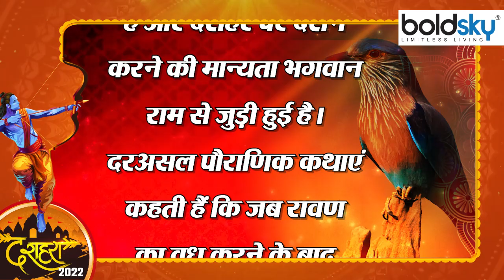Dussehra 2022: Importance of Sighting Neelkanth Bird |दशहरे पर नीलकंठ के दर्शन बेहद शुभ | *Religious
विजयादशमी यानी दशहरा के दिन नीलकंठ पक्षी के दर्शन करन बेहद शुभ माना जाता है। धार्मिक मान्यताएं कहती हैं कि यदि दशहरा के दिन किसी को नीलकंठ पक्षी दिख जाए तो घर में धन-धान्य की कोई कमी नहीं रहती है और परिवार में शुभ कार्य होते हैं। मनुष्य पाप के बंधन से मुक्त हो जाता है।

Dussehra, it is considered very auspicious to see the Neelkanth bird on the day of Vijayadashami i.e. Dussehra. Religious beliefs say that if someone sees a Neelkanth bird on the day of Dussehra, then there is no shortage of money and food in the house and auspicious works are done in the family. Man is freed from the bondage of sin.